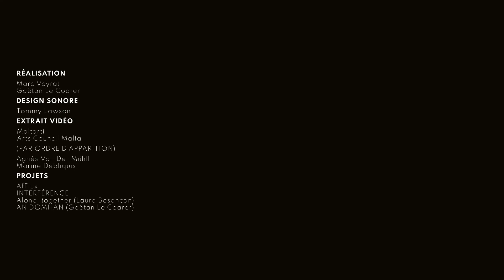Ambassade de France à Malte - Alliance Française I Gaëtan Le Coarer I La Nuit des Idées 2022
Thank you very much to everyone involved in our very first Maltese Night of Ideas! We had a blast! 🇲🇹 For those who could not attend, you can find the replay below 👇 Several pieces of art addressed during the talks are still exhibited at Spazju Kreattiv, be sure to go and have a look!

With the support of the French Embassy in Malta and the Alliance Française, Gaëtan Le Coarer — Winner of the Pépinières Européennes Residence / Transcultures 2021 — presents at the Spazju Kreattiv during the Night of Ideas 2022 in Valletta, the two projects — INTERFERENCE (-! Sabrina Mazigh / Gaëtan Le Coarer !-) and AfFLUX (-! Alyse Yilmaz / Manon Micaletti / Stanislav Mercier Kurakin / Thomas Pactole !-) — conceived and implemented during the MiP 2021 EUR ArTeC Workshop-Laboratory "i-Material Heritage" associated with the International Colloquium TEXT & IMAGE 6, under the direction of Khaldoun Zreik, Nasreddine Bouhaï and Marc Veyrat.

Special Dedication to Marine Debliquis, Cultural Attaché at the French Embassy in Malta for her help and precious support in this adventure, and Arnaud Mahot for his efficiency.
Avec le soutien de l'Ambassade de France à Malte et l'Alliance Française, Gaëtan Le Coarer  — Lauréat Résidence Pépinières Européennes / Transcultures 2021 — présente au Spazju Kreattiv pendant la Nuit des Idées 2022 à La Valette, les deux projets — INTERFERENCE (-! Sabrina Mazigh / Gaëtan Le Coarer !-) et AfFLUX (-! Alyse Yilmaz / Manon Micaletti / Stanislav Mercier Kurakin / Thomas Pactole !-) — conçus et mis en place pendant le MiP 2021 Atelier-Laboratoire EUR ArTeC “Patrimoine i-Matériel“ associé au Colloque International TEXTE & IMAGE 6, sous la direction de Khaldoun Zreik, Nasreddine Bouhaï et Marc Veyrat.

Spécial Dédicace à Marine Debliquis, Attaché Culturel à L'Ambassade de France à Malte pour son aide et son précieux soutien dans cette aventure, et Arnaud Mahot pour son efficacité.